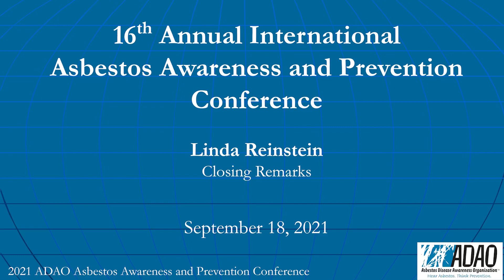2021 ADAO Asbestos Awareness and Prevention Conference: Academic Conference Closing Remarks